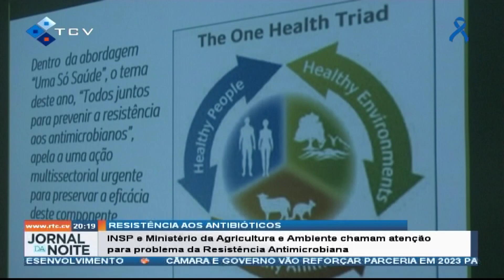INSP e Ministério Agricultura e Ambiente chamam atenção para problema da Resistência Antimicrobiana